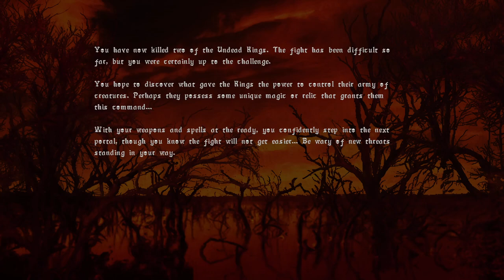Hands of Necromancy [7] The Third Hub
Wasn't feeling it this session. Boss was easy though.